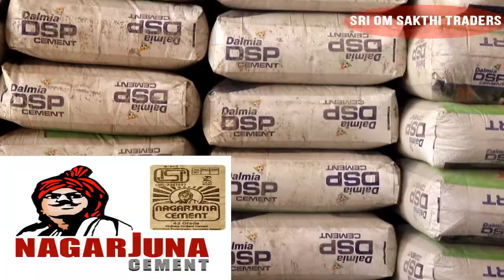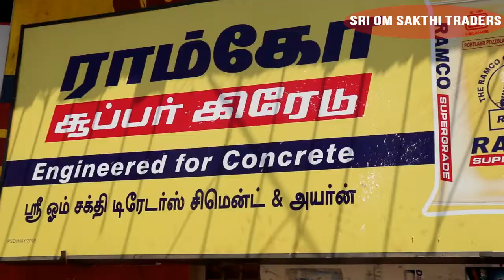Sri Om Sakthi Traders polur cements steels sales polur